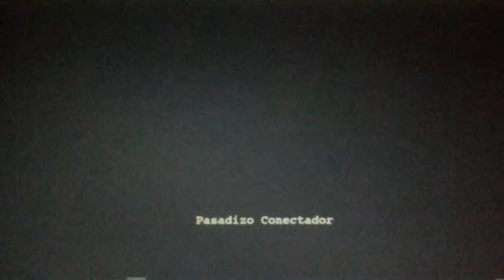Resident Evil Outbreak File 2 - Capítulo 2 - Un Tour muy peligroso por el Zoo